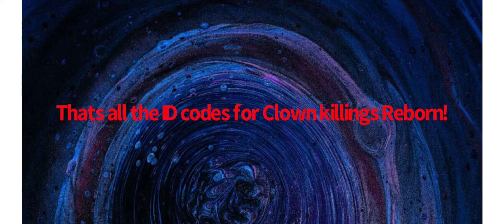ALL *19 NEW ID CODES TO CLOWN KILLINGS REBORN!!!!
MAKE SURE TO SUBSCRIBE LIKE AND TURN ON THE POST NOTIFICATIONS AND JOIN MY GROUP “The good sports guys” bye and happy may this month is my b-day on the thirty first my goal is to get 70 subscribers before my b-day Plz plz subscribe thank you all for these subs and i jsut would never think i would get to 60 subscribers omg jsut TYSM (Thank you so much)